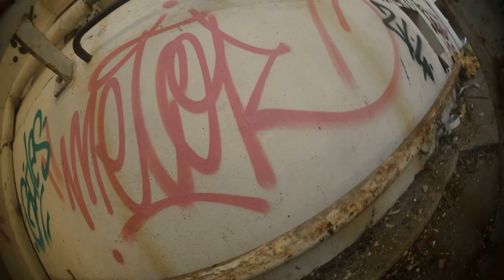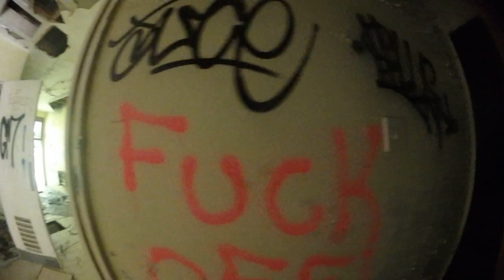Royal Navy Cordite Factory Holton Heath- Urban Exploring - UK